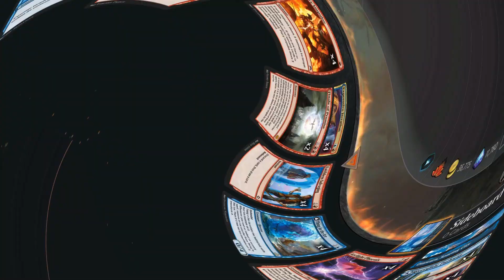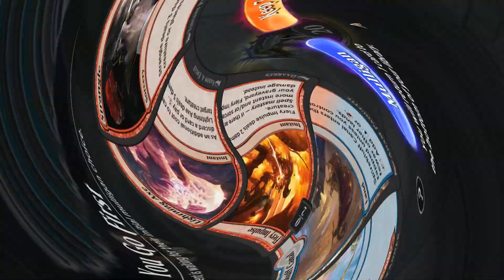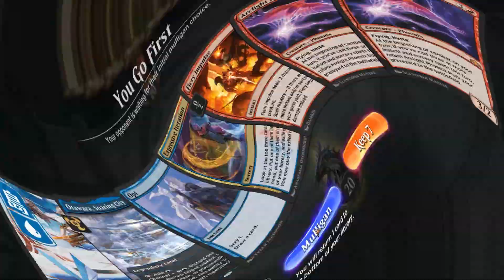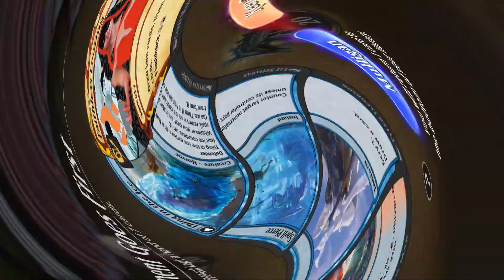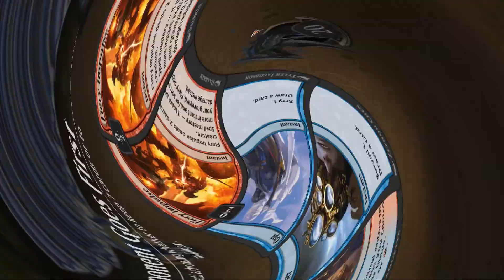MTGA HISTORIC｜IZZET PHOENIX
Testing Thing in the Ice!

00:00 DECK LIST
00:08 GAME1
04:16 GAME2
06:03 GAME3
08:50 GAME4
11:01 GAME5
14:45 GAME6
15:45 GAME7
17:04 GAME8
20:14 GAME9